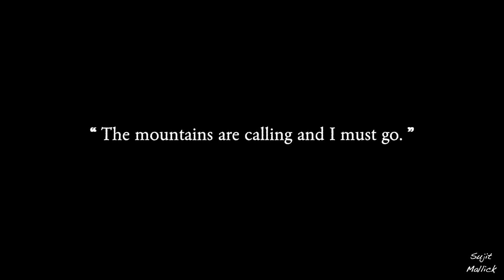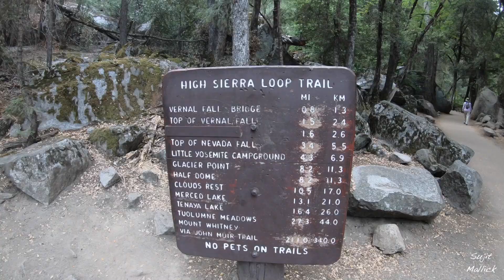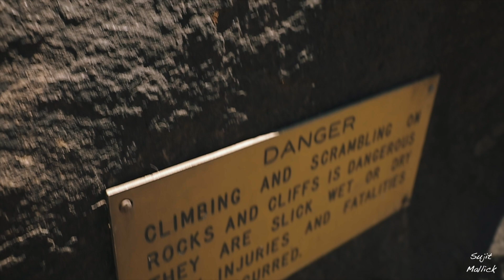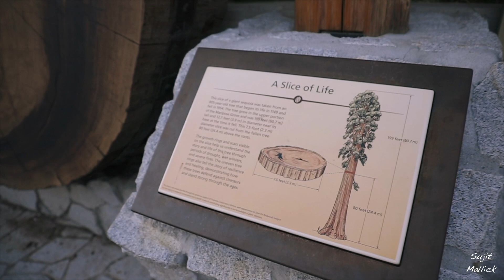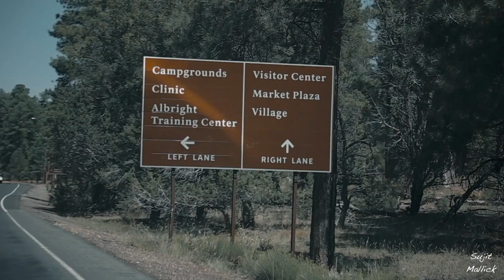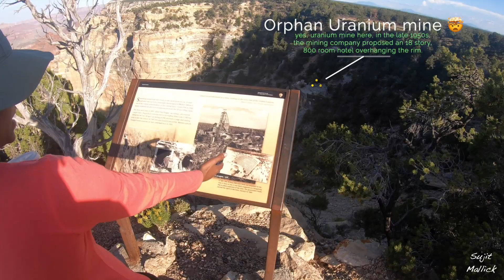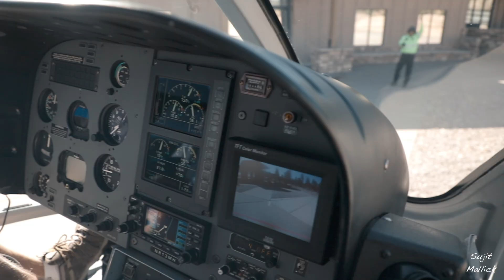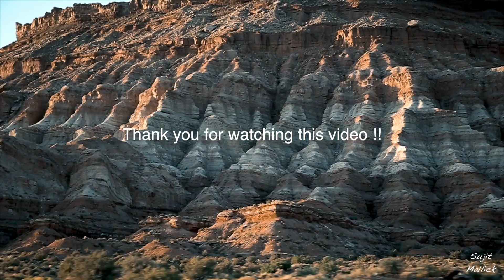Yosemite and Grand Canyon National Parks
NYC - SFO - Yosemite National Park - Fresno Yosemite International Airport - McCarran International Airport, Vegas - Vegas Strip - Hoover Dam - Grand Canyon National Park - Horse Shoe Bend - McCarran International Airport, Vegas - NYC.

We visited Yosemite National Park which is an American national park located in the western Sierra Nevada of Central California.  We also visited The Grand Canyon National Park which is a steep-sided canyon carved by the Colorado River in Arizona, United States.